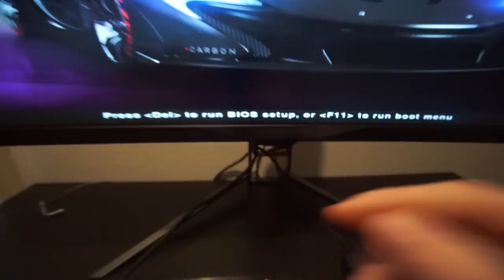Danmarks Korteste Serie - FLYTTEVLOG #1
Jeg ved godt i måske havde regnet med en masse flyttevlogs, og må skuffe jer og sige at det orker jeg ikke.
jk, der er sku ikke så meget at filme til min stor forventning, men glæd jer til min House Tour!